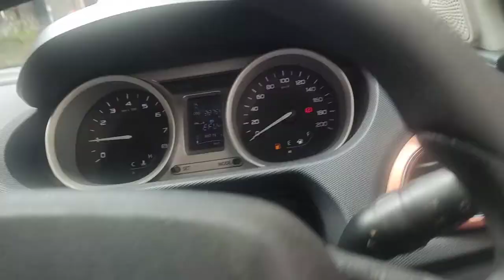Ansh school🎒📚 se ghar aa gya 😁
FAMILY VLOG,PUNJABI VLOG,CHILDREN VLOG